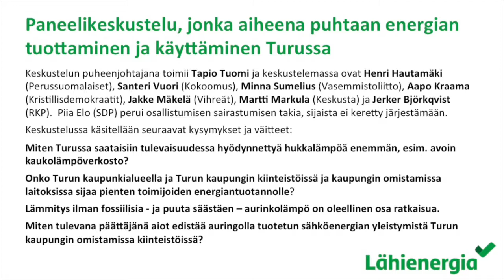Hyvää energiaa Turussa - panelistien esittäytyminen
Paneelikeskustelu, jonka aiheena puhtaan energian tuottaminen ja käyttäminen Turussa. Keskustelun puheenjohtajana toimi Tapio Tuomi ja keskustelemassa Henri Hautamäki (Perussuomalaiset), Santeri Vuori (Kokoomus), Minna Sumelius (Vasemmistoliitto), Aapo Kraama (Kristillisdemokraatit), Jakke Mäkelä (Vihreät), Martti Markula (Keskusta) ja Jerker Björkqvist (RKP).